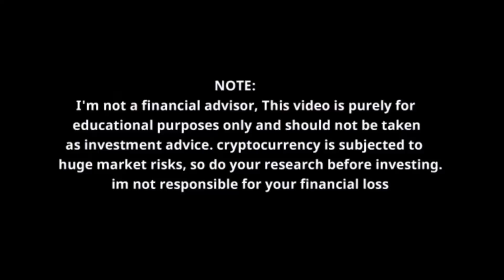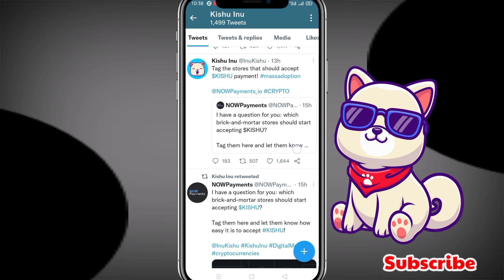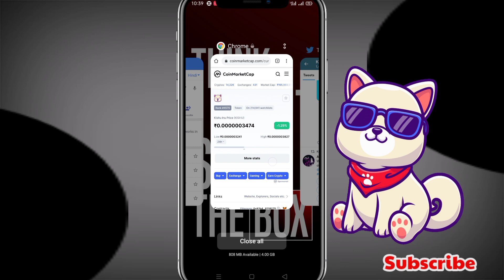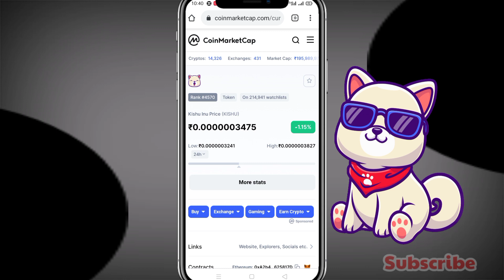Kishu inu coin good news update🔥Kishu inu coin price prediction | Cryoto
Kishu inu coin good news update🔥Kishu inu coin price prediction | Kishu inu coin update | Cryoto news

Kishu inu coin BIG UPDATE💥Kishu inu coin | Kishu inu coin news update | Kishu inu price prediction

Hello dosto to aaj ke is video me Kishu inu news today | Kishu inu coin price prediction | Kishu inu explained | Kishu Inu Token ke baare me baat karne wale . aur Kishu inu coin ke baare me acche se explained karne wale hai.

Your Quaeries.
Kishu inu coin news update today
Kishu Inu coin explained
Kishu inu coin update
Kishu price prediction
Kishu Inu today update
Kishu inu price update.

Vistt Our Website.